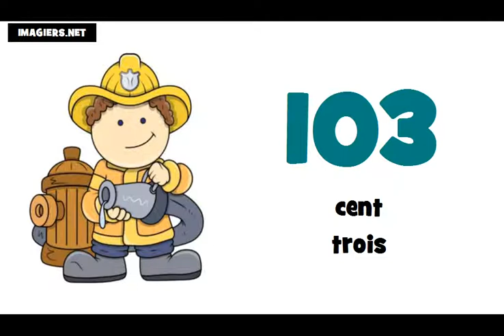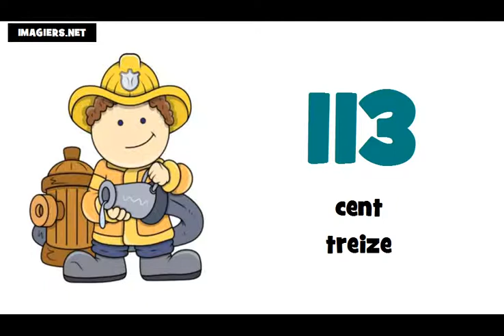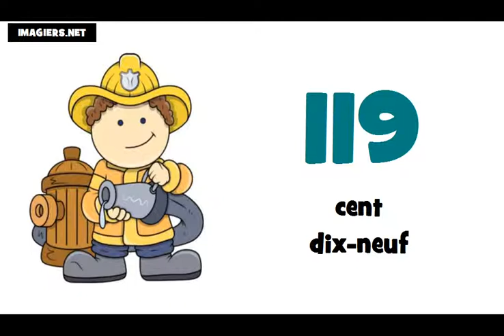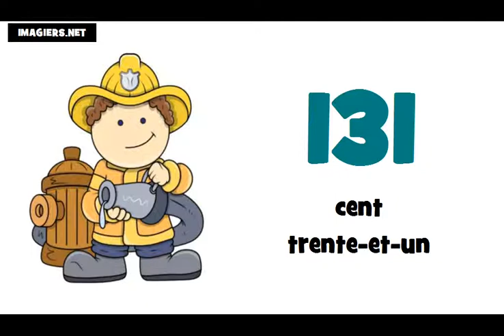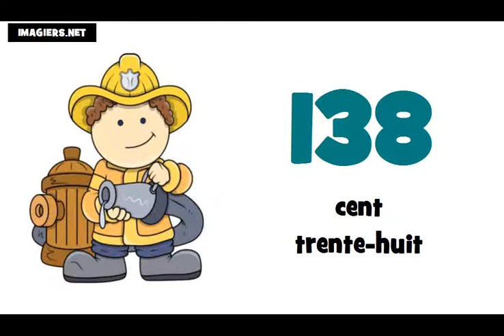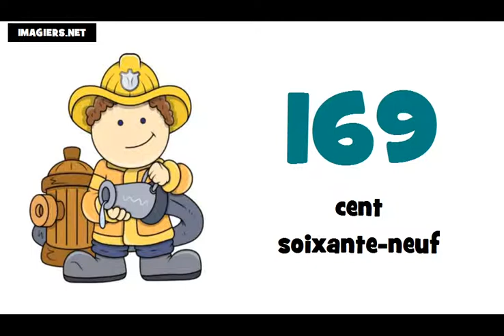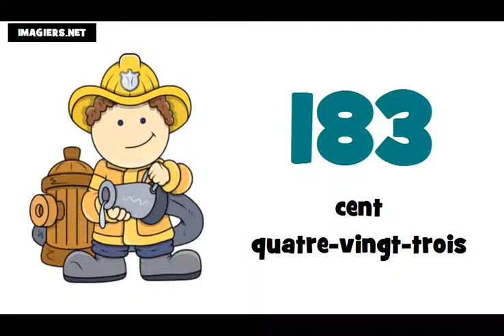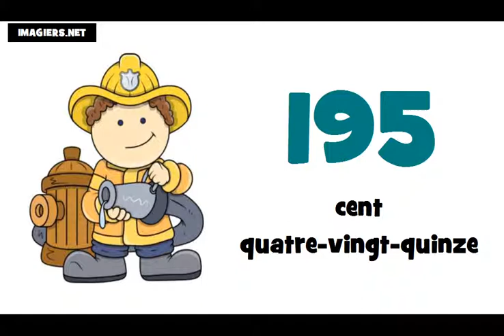Curso de francés # Los números de 100 a 200